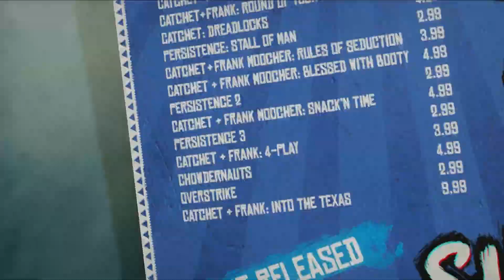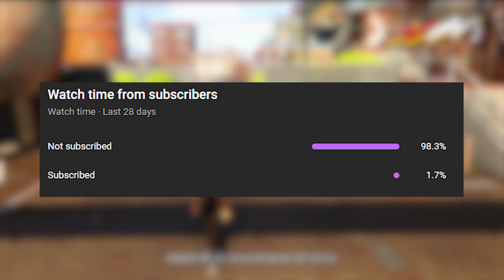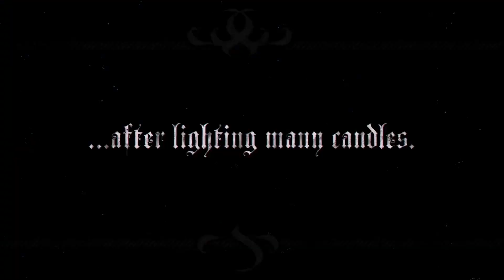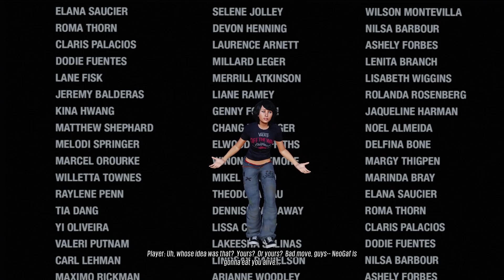The Greatest Xbox Original You Forgot About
On todays episode our hero spends way to long talking about the Microsoft studios published game, Sunset Overdrive. Despite playing the game 9 years later - and with a ps5 controller on steam - our hero fell in love with this game. They hope not to understate their appreciation of everything that makes this game as magnificent as it truly is. Their end goal, as with everything, is to have at least one person watch this video and think "wow that's cool, I wanna do that". Also, our hero was sick while recording the intro, act 1, and act 2, oops.

Intro 0:00-1:29
Act I 1:30-12:45
Act II 12:46-20:20
Act III 20:21-27:43
Act IV 27:44-38:38
Outro 38:39-39:35
Epilogue 39:36-42:54